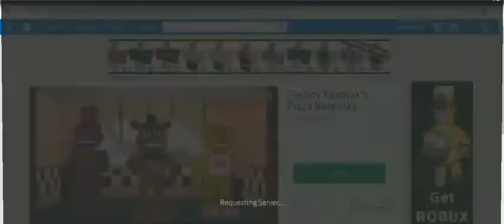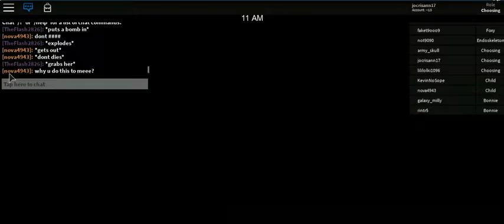roblox 2019 -28